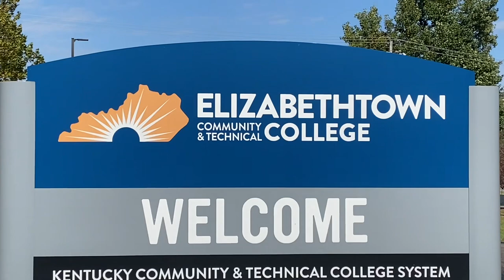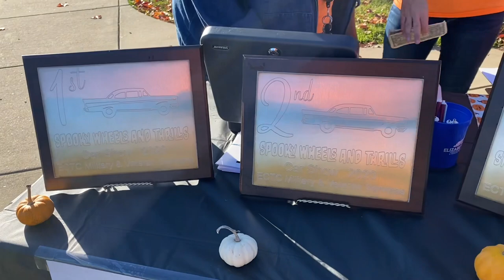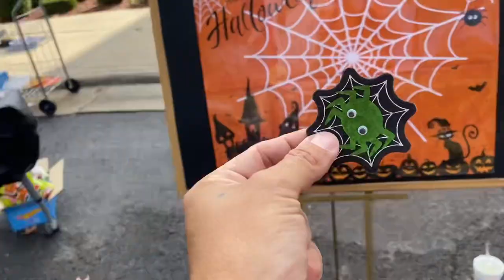Car Show Student Veterans Organization at ECTC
Car Show Student Veterans Organization. Service Dog The Fluffy Poodle. Video 706.

Facebook: The Fluffy Poodle
X: @TheFluffyPoodl1